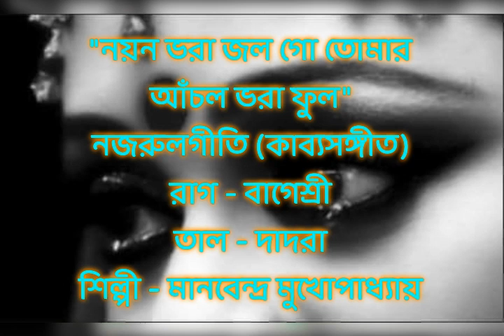NAYAN BHARA JALGO TOMAR. NAJRULGEETI. RAG : BAGESHREE. TAL : DADRA. ARTIST : MANABENDRA MUKHOPADHYAY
নয়ন ভরা জল গো তোমার আঁচল ভরা ফুল। কাজী নজরুল ইসলামের কাব্যগীতি। রাগ : বাগেশ্রী । তাল : দাদরা। শিল্পী : মানবেন্দ্র মুখোপাধ্যায় ।